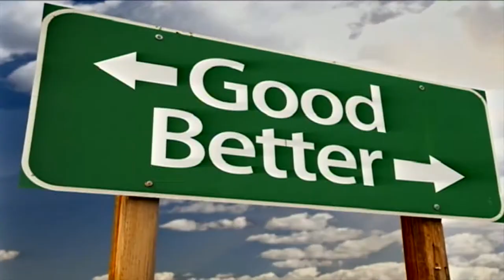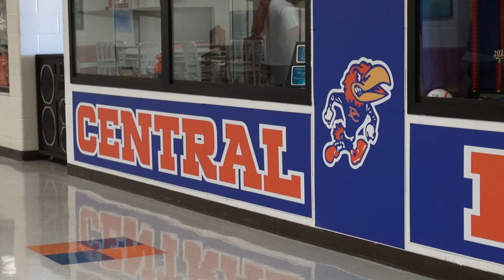Pike County Central Marching Band advances to Sweet 16